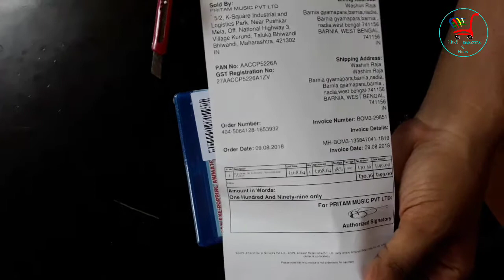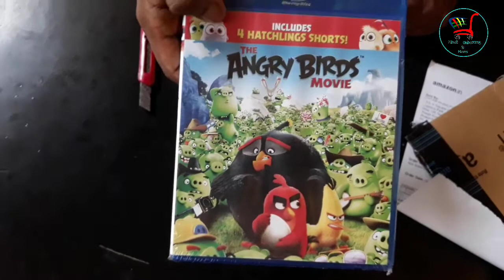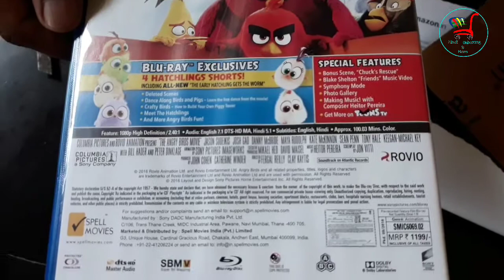The Angry Birds Bluray Movie Unboxing & Amazon Packing